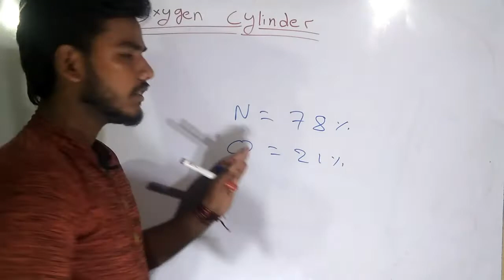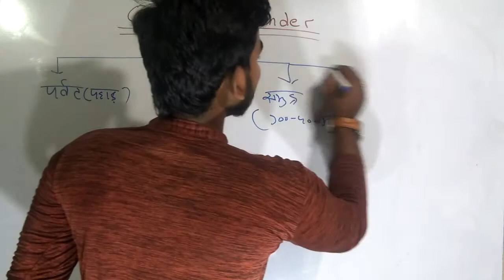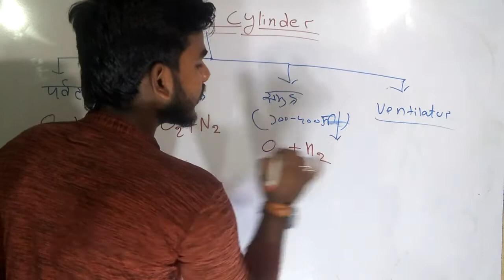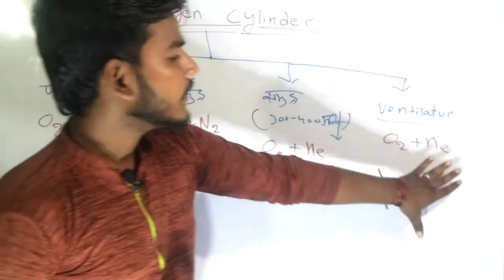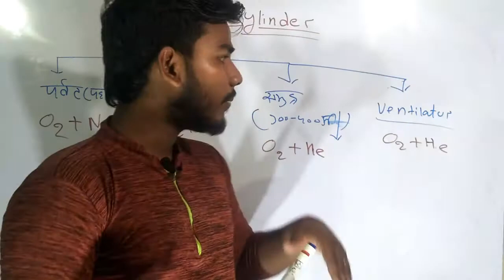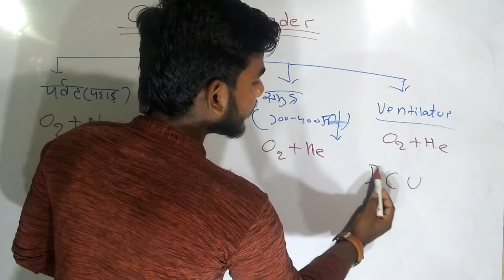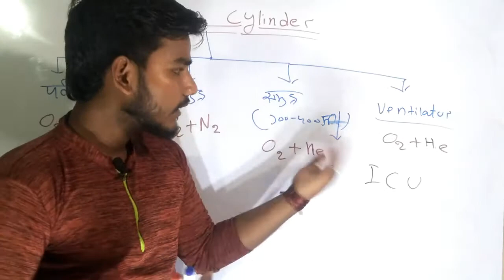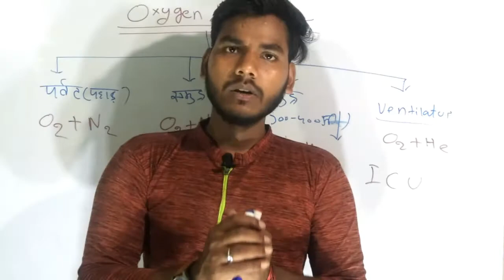oxygen sylinderकितने प्रकार का होता है /type of oxygen sylinder/कोरोना मरीज को कौन सा oxygen लगता है